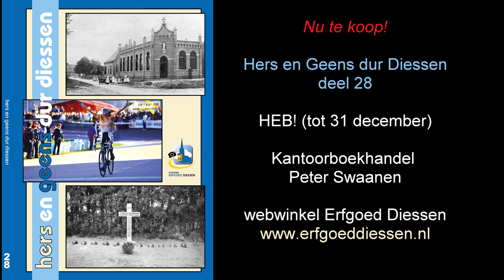De trein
Zondag 15 november wordt deel 28 in de reeks boeken "Hers en Geens dur Diessen" gepresenteerd.